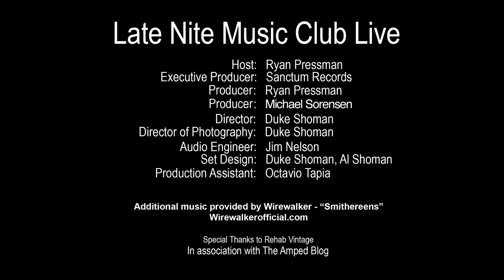Late Nite Music Club Featuring The Dirty Heat Episode 47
Check out the Dirty Heat live on Late Nite Music Club performing their song "Empty Spaces"!

Contact and media:
Rob Pascolo

LNMC Media:
Late Nite Music Club: